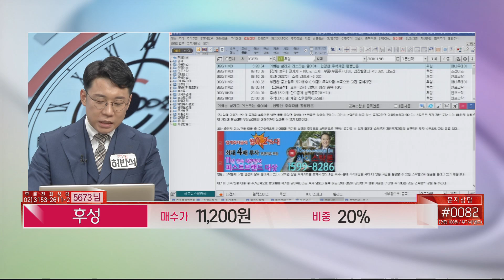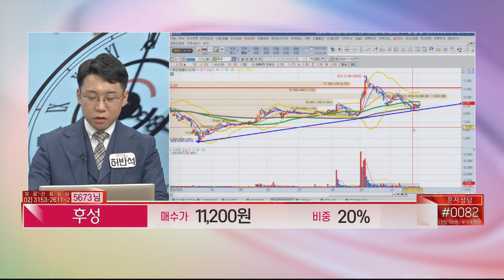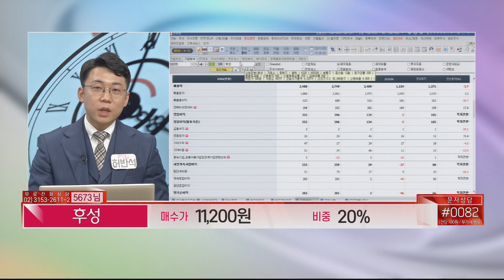후성 어때요? 얼마에 매도하면 될까요?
종목 : 후성  / 매수가 : 11,200원 / 비중 : 20%